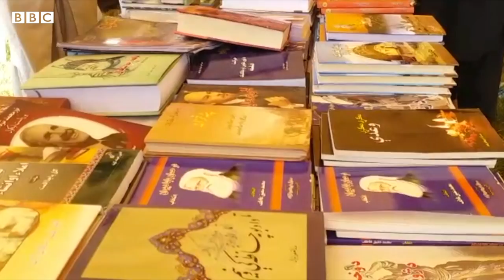Pashtun Culture Day celebrated in Quetta - BBC URDU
23ستمبر کو ہر سال پشتون ثقافت کے دن کے طور پر منایا جاتا ہے۔ اس دن کو منانے کا مقصد صدیوں قدیم پشتون روایات نمایاں کرنا ہے۔ اس دن کی مناسبت سے دنیا کے دیگر حصوں کی طرح کوئٹہ شہر میں بھی رنگارنگ تقاریب کا انعقاد کیا گیا۔ تفصیلات دکھیے کوئٹہ سے خیرمحمد بلوچ اور محمد کاظم کی ڈیجیٹل رپورٹ میں
ویڈیو ایڈیٹنگ: محمد ابراہیم